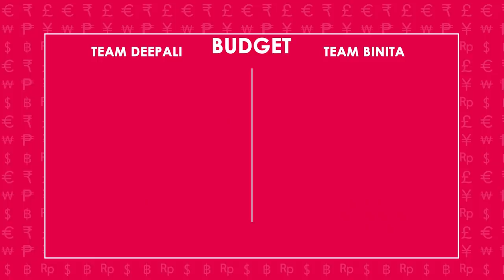Indo Western Outfit Ideas Under 1000 | Makeover Challenge In Lajpat Nagar Market | FML #24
Facing hair fall? Here’s the best solution!

In today's episode of FML we have Binita from Drunk Dudes with us. Binita and Deepali are competing with each other to recreate an Indo-Western look under 1000. In today's episode these girls will discover the he bustling market of Delhi's Lajpat Nagar they won't be any bargaining. Well, Divyanshi is a little bit ill so Binita has replaced her for this episode but Divyanshi will be back soon on FML as soon as she gets well.

So, if you want to solve the "what to wear" problem for once and all watch ahead this latest episode of FML till the end.

If you are looking for videos on budget fashion tips, how to style, style tips, outfit ideas, fashion hacks, fashion challenge, budget outfit challenge on date outfit ideas, first date outfits, what to wear on a date, date outfits like popxo,diy queen,anaysa, Sejal Kumar, Komal Pandey then make sure to watch this Find My Look (FML) new video on indo western look  under 1000 from Lajpat Nagar Market.

To know more about our Anchors and for exciting BTS, go ahead follow them on Instagram:

Living in Trend is a non-fiction channel owned by Rusk Media Pvt Limited that covers all things Lit. We take you through the three things that define lifestyle i.e. food, fashion, and travel. If you are looking for videos on budget fashion tips, how to style, style tips, outfit ideas, fashion hacks, fashion challenge, budget outfit challenge on date outfit ideas, first date outfits, what to wear on a date, date outfits like popxo,diy queen,anaysa, Sejal Kumar, Komal Pandey then make sure to watch this Find My Look (FML) new video on indo western look under 1000 from Lajpat Nagar Market market Delhi.

Budget Makeover
Most people love the ideas of budget makeover and looking more attractive after it. But why is there a misconception that makeovers MUST be expensive? After all, trips to hair/ nail salons, beauty spas are pretty costly. If you are looking for videos on budget fashion tips, how to style, style tips, outfit ideas, fashion hacks, fashion challenge, budget outfit challenge on date outfit ideas, first date outfits, what to wear on a date, date outfits like popxo,diyqueen,anaysa, SejalKumar, KomalPandey then make sure to watch this Find My Look (FML) new video on indo western look under 1000 from Lajpat Nagar market.

Indo Western Outfit Ideas Under 1000
It is easy to find budget dresses in popular shopping hubs such as the Sarojini Nagar Market, Lajpat Nagar market. If you are looking for videos on budget fashion tips, how to style, style tips, outfit ideas, fashion hacks, fashion challenge, budget outfit challenge on date outfit ideas, first date outfits, what to wear on a date, date outfits like popxo,diy queen,anaysa, Sejal Kumar, Komal Pandey then make sure to watch this Find My Look (FML) new video on date lookbook / date look under 1000 from Kamla Nagar market Delhi.